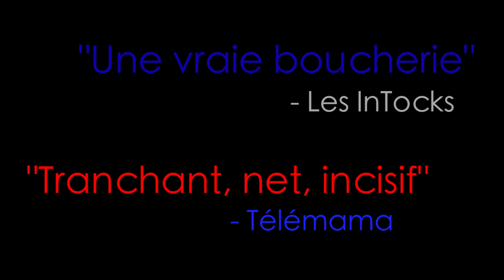S1E2 - Les Mains du désir - Luc Hesse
Tout ce qu'il faut pour faire un film, c'est une femme et un couteau. Du ketchup aussi ça aide...